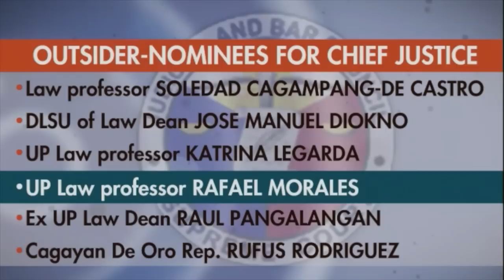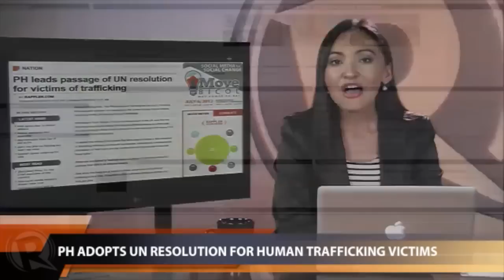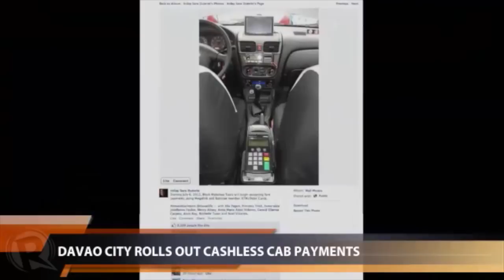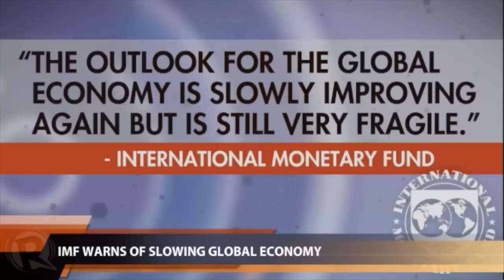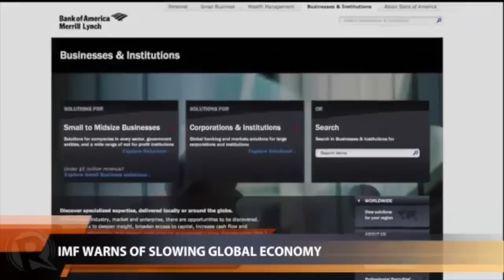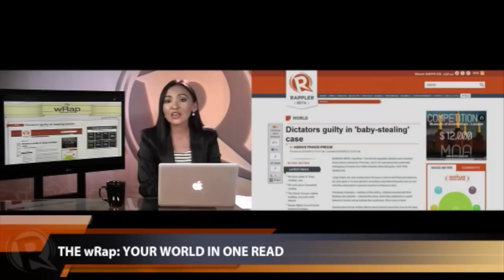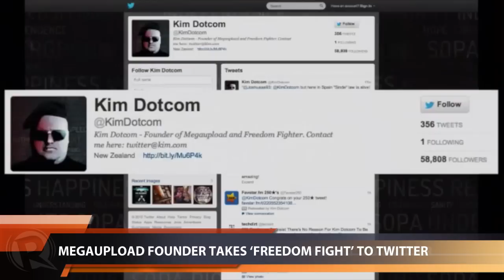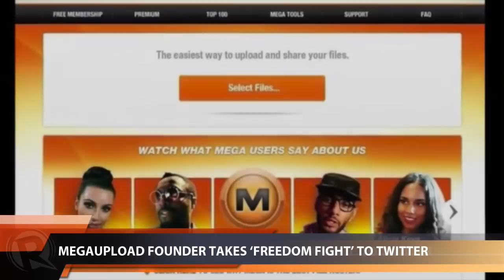Rappler Newscast | July 06, 2012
More videos on Rappler Follow Rappler for the latest news in the Philippines and across the globe. President Aquino leads the launch of Project Noah, a high-tech risk reduction system to prevent a repeat of Typhoon Ondoy. | Nominees for the post of Chief Justice are down to 22. | A Taiwanese diplomat to the US gets a two-year suspension for abusing her Filipina maids. Follow Rappler for the latest news in the Philippines and around the world.